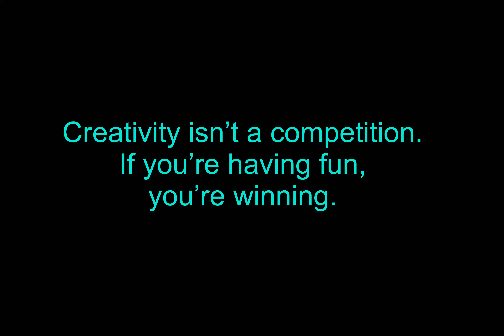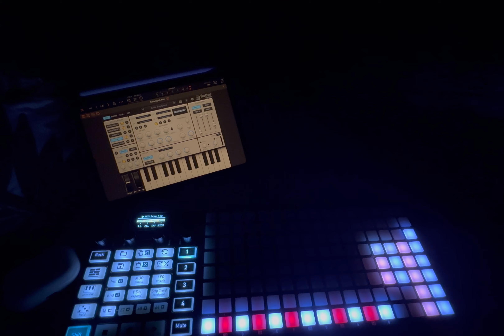Ears Wide Shut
The art of listening needs a seat back adjustment and the act of talking needs to take a back seat.

Point. We talk too much and listen too little. Game changers await.